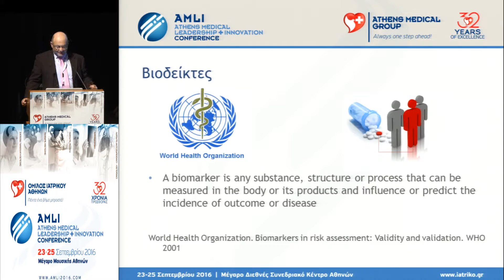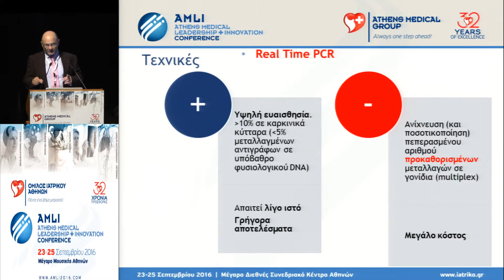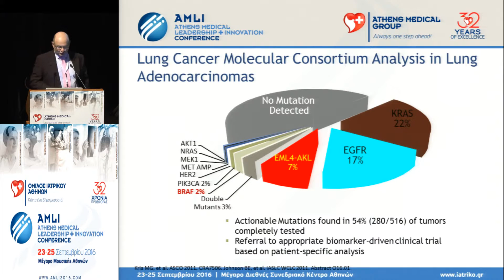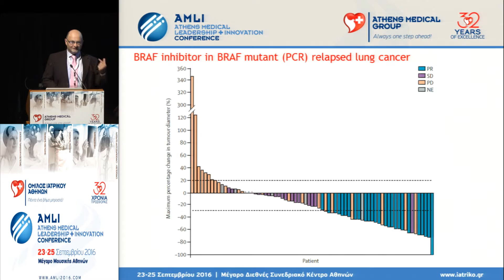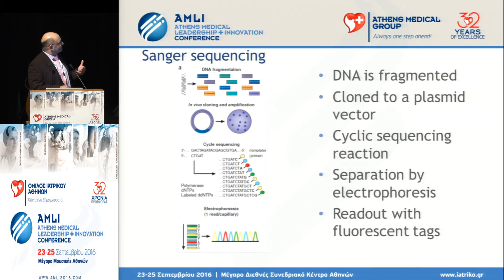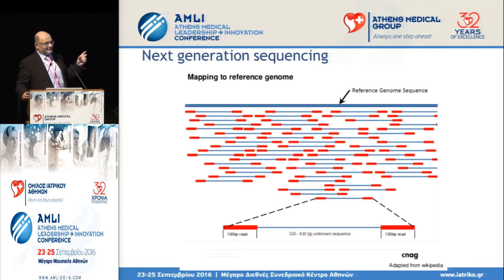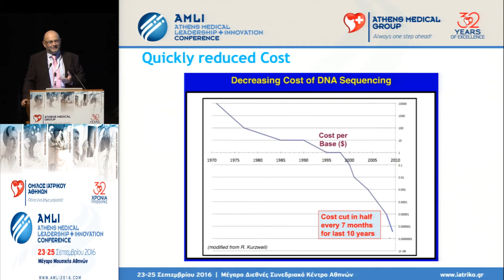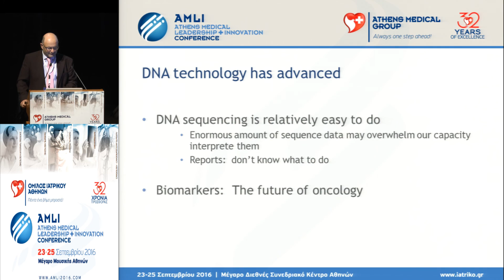Χρήστος Εμμανουηλίδης - Εφαρμογή των νέων μοριακών διαγνωστικών τεχνικών στην κλινική ογκολογία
Ο Χρήστος Εμμανουηλίδης, Αναπληρωτής Καθηγητής Αιματολογίας - Ογκολογίας Πανεπιστημίου Καλιφόρνιας UCLA, Πρόεδρος Ογκολογικού Συμβουλίου, Ιατρικό Διαβαλκανικό Θεσσαλονίκης, στην ομιλία του στο Athens Medical Leadership and Innovation Conference 2016 με τίτλο: Εφαρμογή των νέων μοριακών διαγνωστικών τεχνικών στην κλινική ογκολογία.